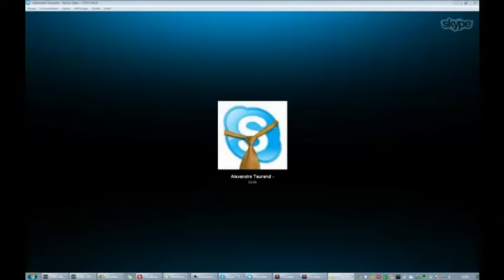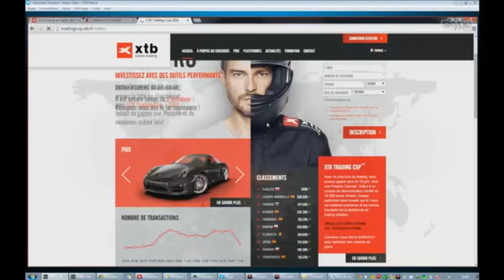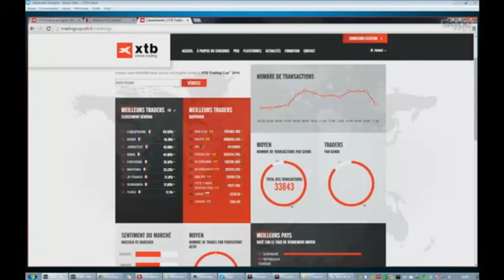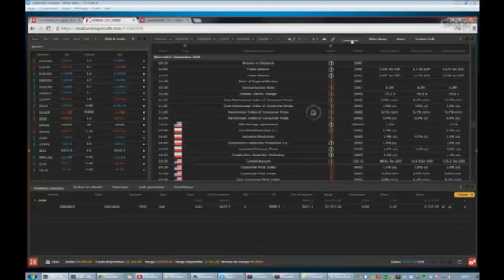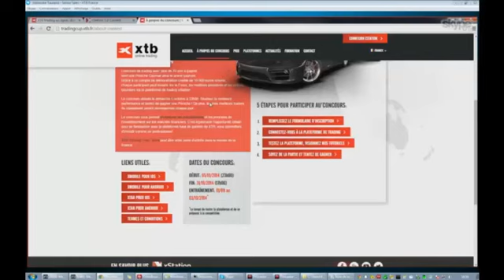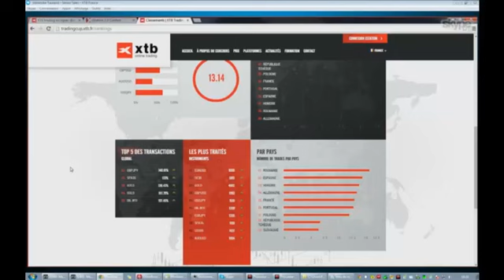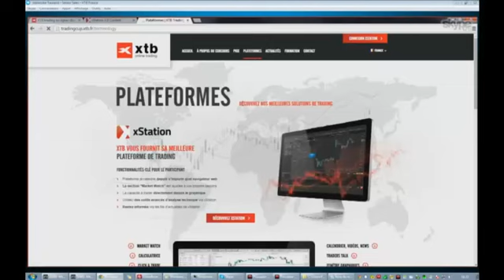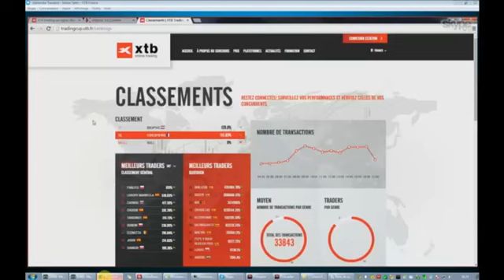Présentation du Concours de Trading "Be a Pro" de XTB par Alexandre TAURAND, Sales Trader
- Présentation du Concours sur compte démos "Be a Pro" de XTB par Alexandre TAURAND, Sales Trader. Nous voyons ici les règles et conditions de participation à l'événements, les lots à gagner (plus de 70 dont une Porsche à la clef!), Alexandre nous fait part de son expérience quand à la tenu de ce type de compétition et enfin il répond à une série de questions des membres de VideoBourse. Entretien réalisé en ligne le 17/09/2014.

Présentation du concours:

"XTB TRADING CUP

Avec ce concours de trading, vous pouvez gagner plus de 70 prix, dont une Porsche Cayman. Grâce à un compte de démonstration crédité de 10 000 euros virtuels, chaque participant peut investir sur le Forex, les matières premières et les indices boursiers via la plateforme de trading xStation.

Début: 05/10/2014 (23h00)
Fin: 31/10/2014 (17h00)

Entraînez-vous dès le 01/09/2014 pour optimiser vos chances de gains."